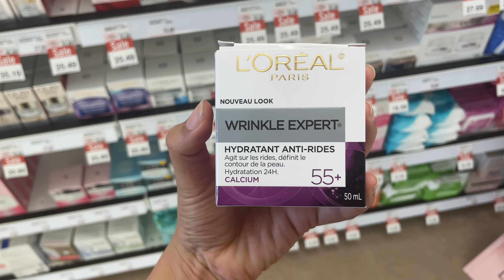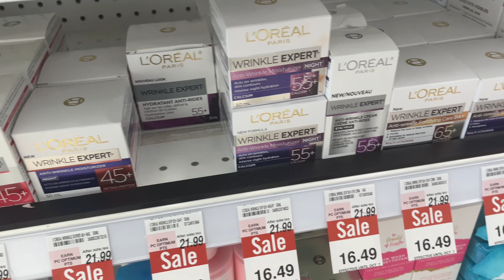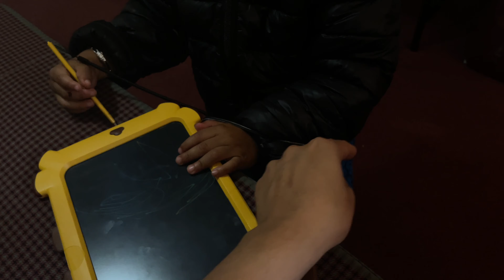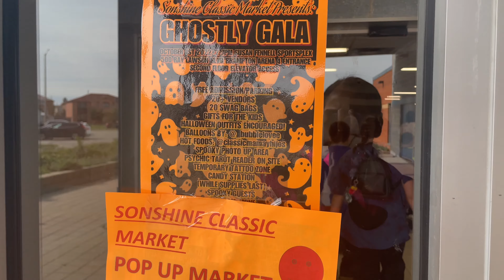We are going on vacation ✈️excited to leave canada🇨🇦Skincare shopping|| Halloween event#dailyvlog